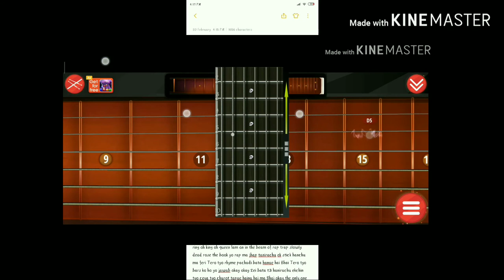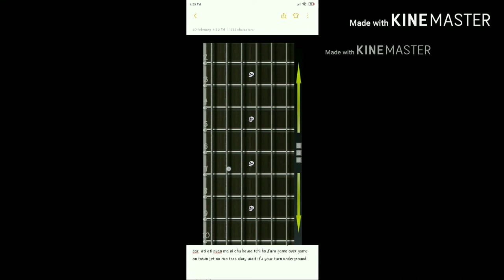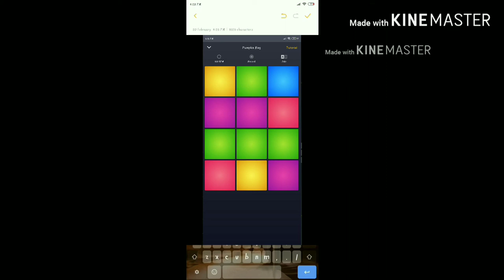Nepali rap song- timro sapana [official record of admin Kapil bhatta] [kd]